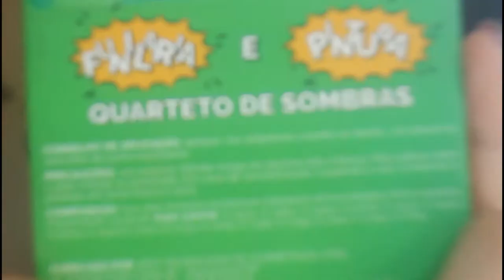Resenha Sincera - Nova linha de Maquiagem Dote - Vintage Pop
Oi gente no vídeo  de hoje  eu trouxe  uma resenha sincera da nova linha de maquiagem da Dote. A linha vintage pop ainda não está a venda mas em breve será lançada.